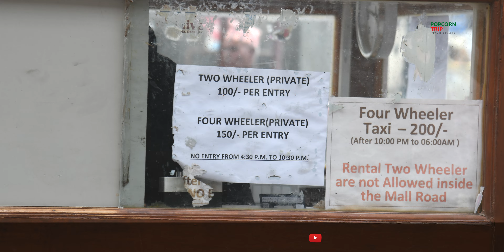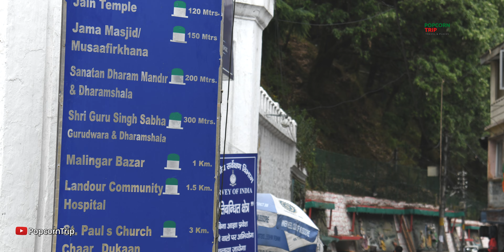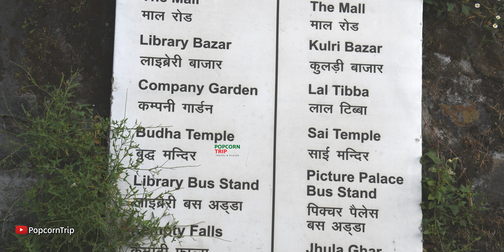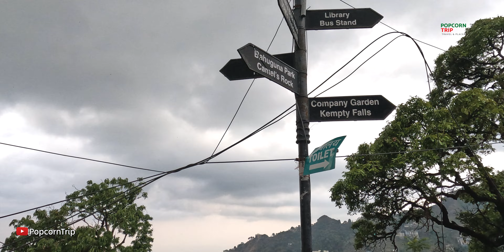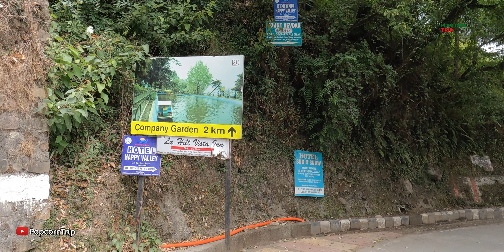Mussoorie 4K मसूरी Travel Guide, Mall Road, Library Chowk, Gun Hill, Company Garden, Landour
Mussoorie travel guide! Mussoorie is a charming hill station nestled in the foothills of the Himalayas in northern India. It's known for its stunning natural beauty, cool climate, and old-world charm.

In this video, we'll take you on a virtual tour of Mussoorie, showing you some of the best things to see and do in this picturesque town. We'll start by exploring the iconic Mall Road, the heart of Mussoorie, which is lined with shops, restaurants, and hotels. From there, we'll visit the Kempty Falls, a popular tourist spot where you can enjoy a refreshing dip in the cool waters.

00:00 Mussoorie Introduction
01:45 Mussoorie History
02:37 Mall Road, Mussoorie
03:33 Gun Hill Mussoorie
06:27 Library Chowk Mussoorie
07:22 Mussoorie Evening
08:30 Picture Palace Mussoorie
08:46 Camels Back Road Mussoorie
09:12 Company Garden Mussoorie
11:02 Dalai Hills & Buddhist Temple
12:41 Kampty Fall
13:15 Landour & Lal Tibba
14:49 Epilogue

We'll also take you to some of the town's most historic landmarks, including Gun Hill, Company Garden, Library Chowk, Prince Chowk, Mussoorie Lake, Mall Road,  the Christ Church, Landour, Lal Tibba and the Mussoorie Library. And if you're a nature lover, you'll love our visit to the Benog Wildlife Sanctuary, which is home to a variety of birds, animals, and plants.

We'll also give you some insider tips on where to find the best local food, the best shopping spots, and the best places to stay in Mussoorie. Whether you're planning a romantic getaway, a family vacation, or a solo adventure, Mussoorie has something for everyone.

So sit back, relax, and join us on this exciting journey through Mussoorie.